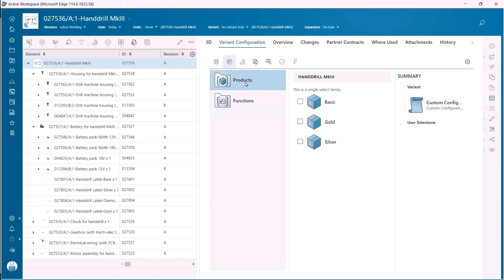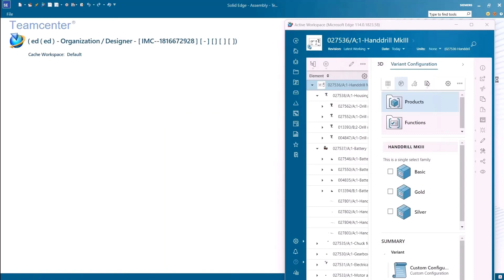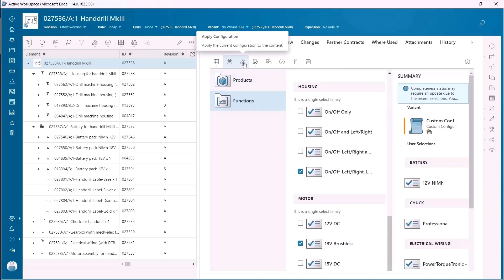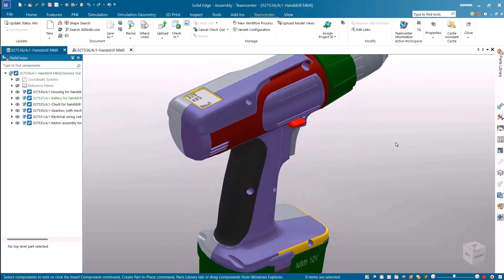What's New in Solid Edge 2024 - Teamcenter Product Configurator Interoperability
This demonstration video shows the new functionality in Solid Edge 2024 for the interoperability with Teamcenter Product Configurator.

Teamcenter Product Configurator, which enables users to create variant configurations of assemblies, is now fully embedded in the Solid Edge environment. Reduce engineering effort by prioritizing product variability management in the product definition and design process. Bringing product variability to the front of the process will maximize re-use and commonality.